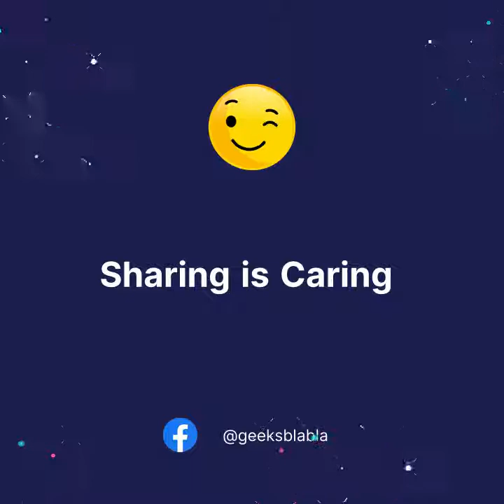What are the different types of databases and why we have more than one?